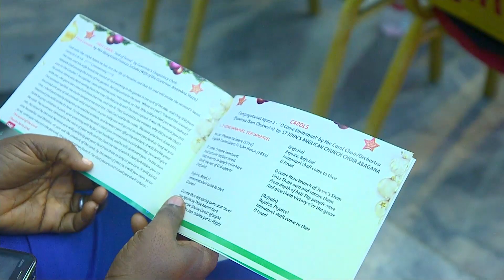ANAMBRA STATE CHRISTMAS CAROL 2022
Anambra Begins Christmas With Carols and Awesome Praise

Governor Chukwuma Soludo, his wife, Mrs. Nonye Soludo, and his children on Wednesday, December 21, 2022, led members of the Anambra State Executive Council to the Festival of Christmas Carol and Awesome Praise held at the International Convention Center, Awka.

The Christmas Carol was hosted by the State Ministry of Culture, Entertainment, and Tourism.